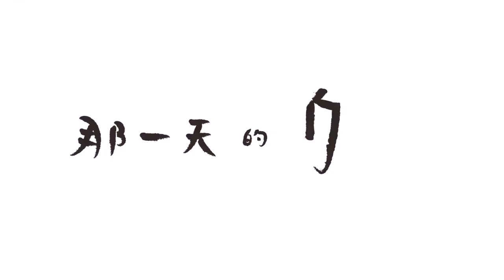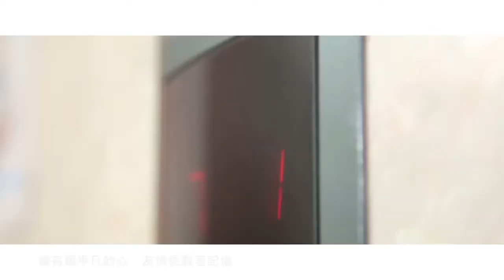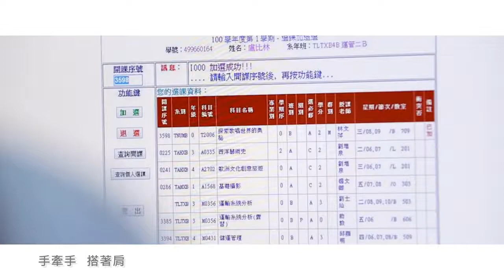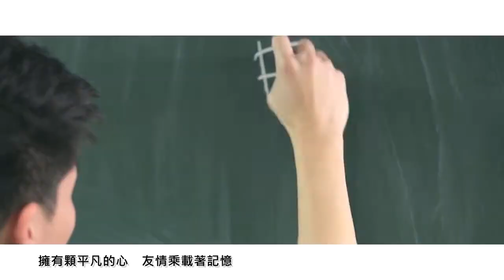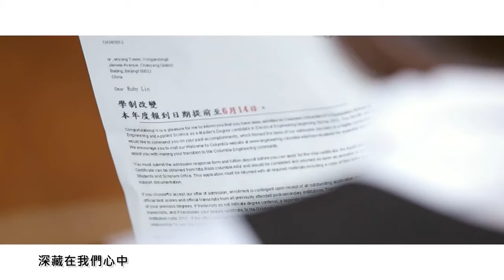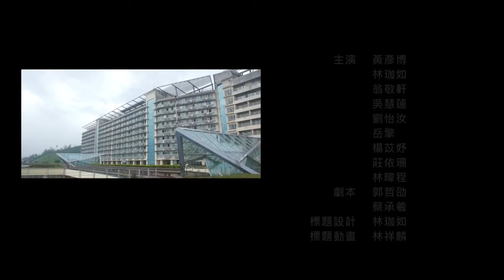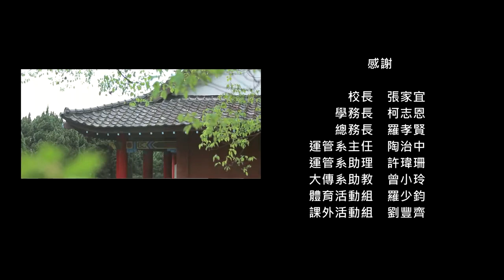《那一天的身影》淡江大學103學年度畢業MV